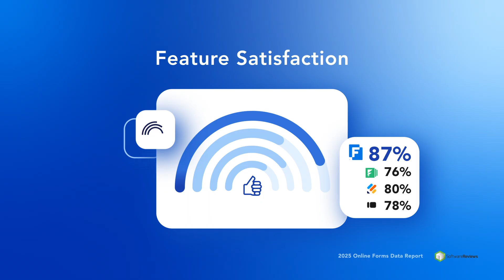Choosing the Best Online Forms Platform: Why FormAssembly Leads in 2025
Choosing an online forms platform isn’t just about checking off features—it’s about investing in long-term productivity, compliance, and ROI. In this video, we look at key insights from the 2025 Online Forms Report by SoftwareReviews, which evaluated top solutions based on real-user feedback across 100+ data points. See why FormAssembly emerged as a category leader with standout scores in customer experience, business value, and innovation—and how it compares head-to-head with Formstack, Jotform, and Typeform. Download the full report below to see the data for yourself.